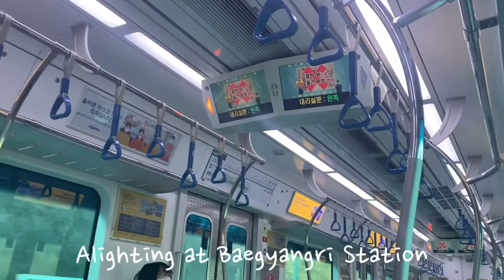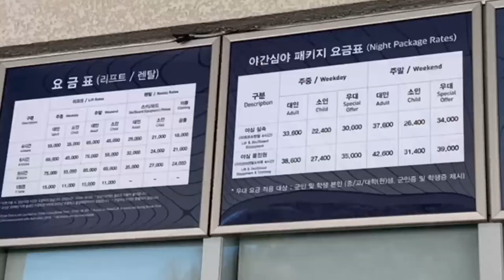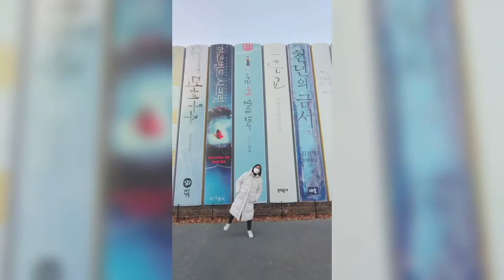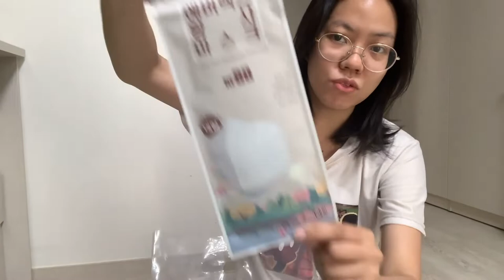First time Skiing + Chuncheon Taxi Tour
Finally uploading this after a long time. :D I took these videos last December 26 and it was really cold that time. I had a few misadventures but everything went well.

It was my first time skiing and I think I will never do it again. Find out why in this vlog :D

New friends shown in this vlog were my friends in @gogogangwon tours.

If you have any suggestions for future vlogs please let me know. ^^

🌞About Me🌞
Name: Dawn Patrice Jamila Naval
Korean Name: 새벽
Birthday: Christmas Eve '92

🌞Production 🌞
Camera : iPhoneXS
Video Editor: Vita